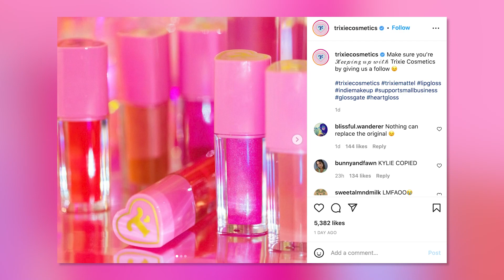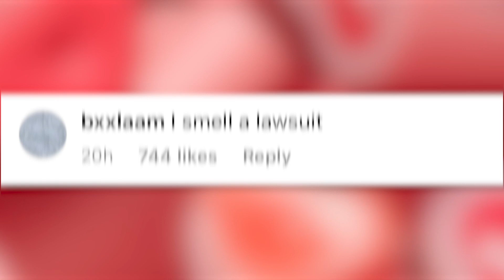Kylie Jenner Caught STEALING Packaging Designs from Trixie Mattel?!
After Kylie Jenner was accused of “recycling” the same makeup products for her upcoming Valentine’s collection, fans are now calling out Kylie for allegedly STEALING designs from Trixie Mattel’s makeup line.